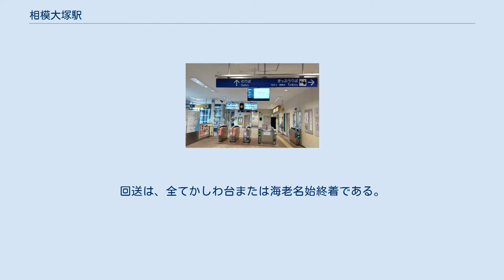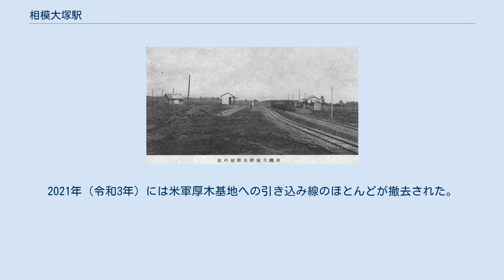相模大塚駅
相模大塚駅（さがみおおつかえき）は、神奈川県大和市桜森三丁目にある、相模鉄道本線の駅である。
 神中鉄道相模大塚駅（1927年頃） 島式ホーム1面2線を有する橋上駅。
駅舎北側に電留線（留置線）を備えるとともに、大和側の東名高速道路を渡った先に事業用車用のホームを備えている。
電留線はホーム側より3〜11番線となっており全て10両編成に対応している。
2021年3月13日現在、日中時間帯は平日・土休日共には最大4本留置されており、平日は1本が8両編成でそれ以外は10両編成である。
なお、平日は10両編成全編成、土休日は10両編成の内2本はJR車である。
深夜滞泊は10両編成8本、8両編成1本が設定されている。
回送は、全てかしわ台または海老名始終着である。
 電留線では2014年（平成26年）以降、相模鉄道のマスコットキャラクター「そうにゃん」の誕生日である3月10日前後の日曜日に「そうにゃんバースデーフェスタin相模大塚」が毎年開催され、新旧そうにゃんトレインの撮影や相鉄グッズの販売、そうにゃんとの撮影会などのイベントが行われる。
また、これまでに「さよなら赤帯旧塗装撮影会 in 相模大塚」や「相鉄オリジナル鉄道コレクション 新7000系（新塗装）先行発売会 & 新7000系（新塗装）車両撮影会」、「9000系リニューアル車両デビュー記念撮影会 in 相模大塚」、20000系の「新型車両デビュー記念撮影会 in 相模大塚」といったイベントも開催されている。
 かつては、さがみ野側に米軍厚木基地への引き込み線が設置され、同基地へのタンク車（航空燃料）連結貨物列車用に使われていた。
 2008年（平成20年）春頃にホームと改札内コンコースを連絡するエレベーターおよびエスカレーター、改札外コンコースと駅前広場を連絡するエレベーターが設置され、同時に案内サインも更新された。
また2012年（平成24年）に待合室を設置し、2017年（平成29年）には行先案内表示器が設置された。
2021年（令和3年）には米軍厚木基地への引き込み線のほとんどが撤去された。
 北口バスロータリー（2021年6月） 駅名は、開業時の所在地付近にあったとされる「相模大塚古墳」に由来している。